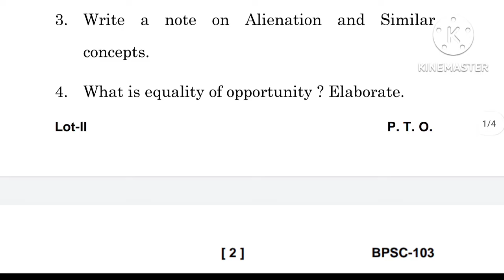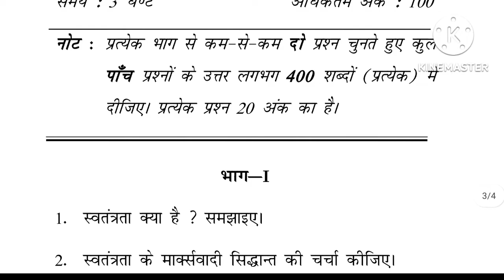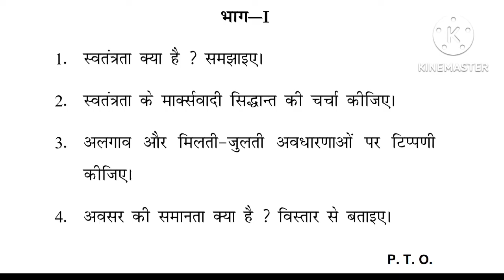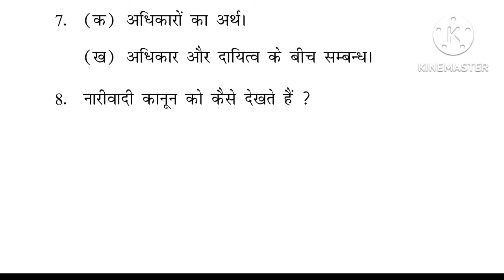IGNOU BPSC 103 Previous Year Question Paper | Political Theory | BPSC 103 DEC 2021 Last Year Paper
ignou bpsc 103 previous years question paper in hindi
ignou bpsc 103 previous years question paper in english
ignou bpsc 103 question paper